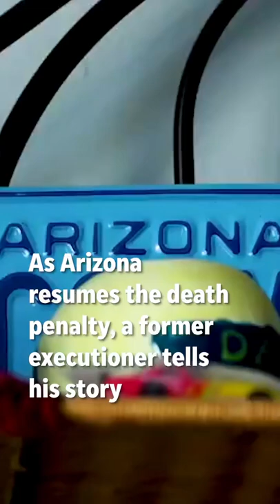Former executioner describes the 17 Arizona executions he participated in.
Arizona resumed executions after eight years. Clarence Dixon was the first to be executed by lethal injection on May 11, 2022. With over 100 death row inmates, 24 have exhausted all appeals.